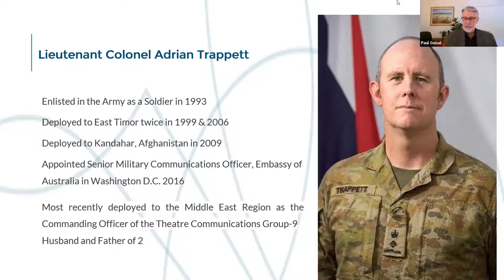Lieutenant Colonel Adrian Trappett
When Paul Geisel interviewed his mate Lt. Col. Adrian Trappett we heard fascinating stories including why Adrian took on a Military career in the first place, what his role was as the Commanding Officer of the Theatre Communications Group-9, how he handles stress, working with partners from countries around the world and what life looks like being away from his family and home country.
Photos:
ARLINGTON, VA, UNITED STATES 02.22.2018
Photo by Elizabeth Fraser
Arlington National Cemetery
and photo by AFP